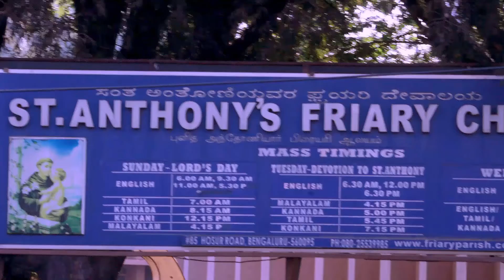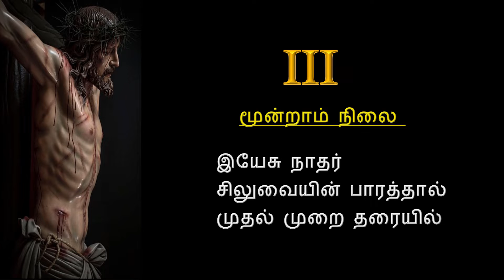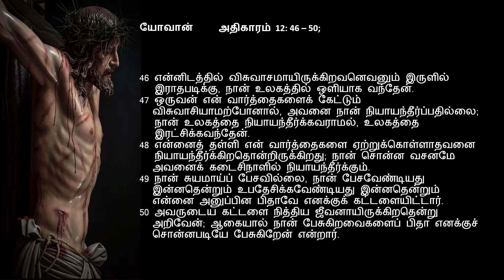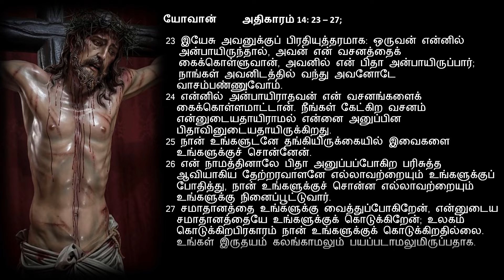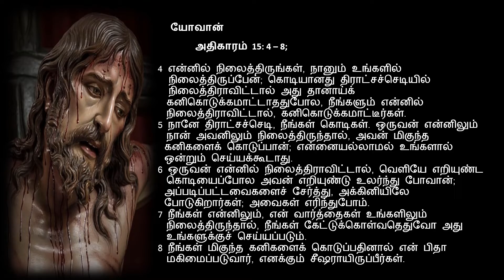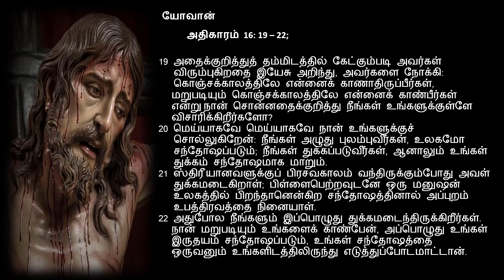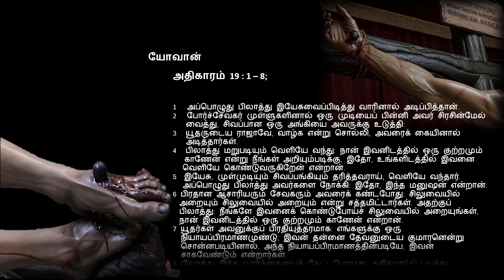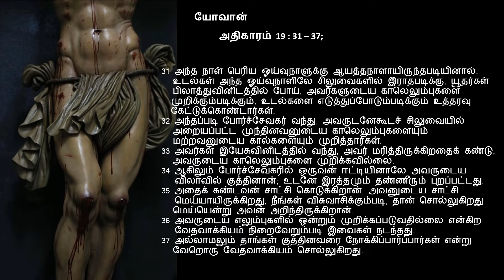Lent 2020 | Tamil | Fourth Friday | Stations of the Holy Cross St. Anthony’s Friary Church Bangalore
St. Anthony’s Friary Church Koramangala Hosur Road Bangalore,   Fourth Friday 20th March 2020 Stations of The Holy Cross in Tamil,